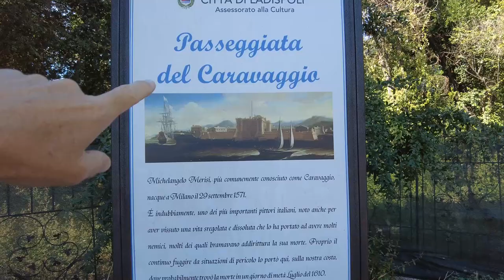Odescalchi Castle Walk from the Wrong parking lot. Park at Beach. =)- Bracciano, Lazio, Italy - ECTV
Dont Follow Google...  Park at the beach around the corner.  =)

Castello Orsini-Odescalchi is a castle in Bracciano, Lazio, Italy. It is located on the southern shore of Lake Bracciano. It was built in the 15th century, and combines the functions of a military defence structure and a civilian residence of the feudal lords of the period, the Orsini and Borgia, both papal families. As one of the largest and best-maintained castles in Italy, it also houses a museum; as a centre of cultural events, the Castello has hosted several high-profile weddings such as those of Tom Cruise/Katie Holmes, Eros Ramazzotti/Michelle Hunziker, and Petra Ecclestone/James Stunt.

The well-preserved medieval castle Castello Orsini-Odescalchi is located in the city of Bracciano, 30 km away from Rome. It is located near the western shore of the volcanic lake (Lago di Bracciano or "Sabatino", the eighth largest lake in Italy). The railway line FR3 connects it with Rome (stations of Ostiense and Valle Aurelia) in about 55 minutes. Close to it lie the two medieval towns of Anguillara Sabazia and Trevignano Romano.

The castle's earliest history is inferred to be linked to one of the numerous towers built in the tenth century as a defence against the Saracen attacks, as implied by the ancient name of Castrum Brachiani. In the eleventh century the neighbouring territory was acquired by the Prefetti di Vico family, who turned the tower into a castle. Ferdinand Gregorovius dated the possession of Bracciano by the Orsini to 1234. From 1375, it was a Papal possession.[2][4][5]

In 1419, the Colonna Pope Martin V confirmed the fiefdom of Bracciano in the Orsini family branch of Tagliacozzo. Under this powerful family, Bracciano developed into a flourishing town, famous in the whole of Italy for its castle, which was enlarged, starting from 1470, by Napoleone Orsini and his son Virginio. In 1481 it was host to Pope Sixtus IV, who had fled from the plague in Rome; the Sala Papalina in one of the corner towers commemorates the event. Four years later, however, the city and the castle were ravaged by Papal troops under Prospero Colonna, and subsequently, a new line of walls was built.[2][4][5]

The construction of the Orsini-Odescalchi Castle was started by Napoleon Orsini of the Orsini family in 1470. It was completed by his son Virginio Gentil, in 1485. Francesco di Giorgio Martini was the architect. Over the centuries of its existence, the castle has been the venue of many a conflict between Colonna and Borgia noble families. In 1494, Charles VIII of France and his troops marching against Rome stopped at Bracciano. This act led to the ex-communication of the Orsini. In 1496, the castle which was under the Orsini family who were politically well connected and prosperous, attracted the ire of Pope Alexander VI whose son Giovanni di Candia led a papal army and tried to capture it. However, the Orsinis successfully resisted the attack. Cesare Borgia, another of Alexander's natural sons, was unsuccessful in his attempt to take the Orsini stronghold a few years later. During this time the castle underwent modifications with many interior decorations created in the form of paintings and frescoes by Antoniazzo Romano, a Roman painter and sculptor of the 15th century. Pope Sixtus IV, born Francesco della Rovere, had shifted from Rome to this castle during the plague epidemic. At this time, the rooms where the Pope stayed were decorated with frescoes by the Taddeo Zuccari and Federico Zuccari brothers.[2][4][5]